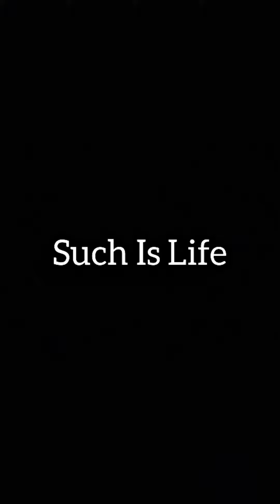mytalk was disappointed by amaka @funnyking_Comedian scatter him heard 🤣🤣🤣